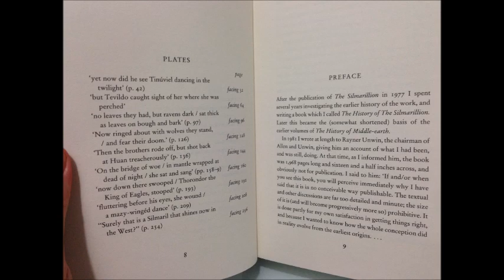Diário de leitura do livro "Beren and Lúthien" n. 00 | TT Extra 11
Introdução ao diário de leitura do livro “Beren and Lúthien”, o último livro editado por Christopher Tolkien dos escritos de seu pai J. R. R. Tolkien. Resumo e análise do livro.

Amazon Prime: amzn.to/2LLDY1Z
Padrim: goo.gl/7n4cjd

APRESENTAÇÃO

Sérgio Ramos

CONFIRA TAMBÉM

MÍDIAS SOCIAIS

TRILHA SONORA

Alan Lee